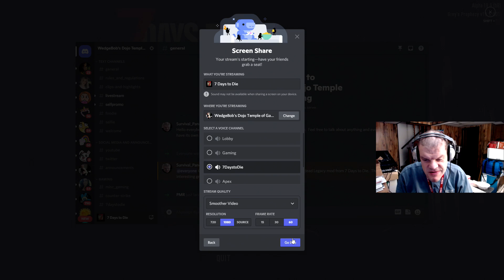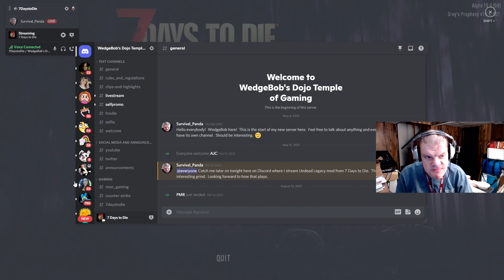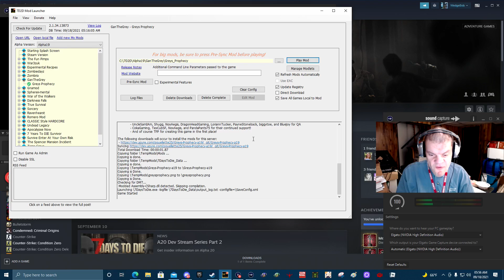WedgeBob Plays 7 Days to Die with Greys Prophecy Mod Sep 18 2021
WedgeBob plays 7 Days to Die with the Grey's Prophecy Mod on September 18, 2021 for the PC.